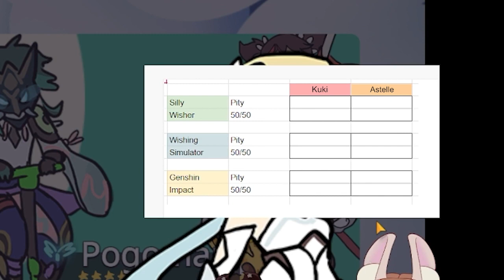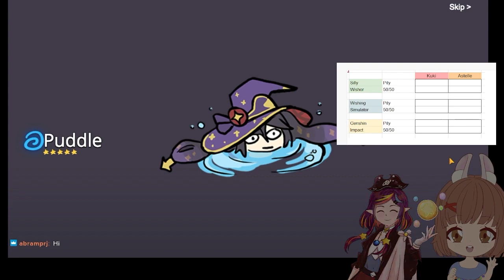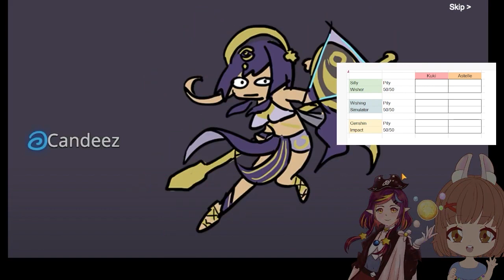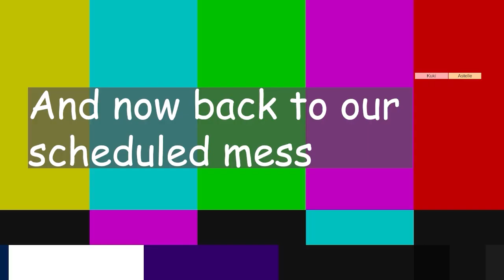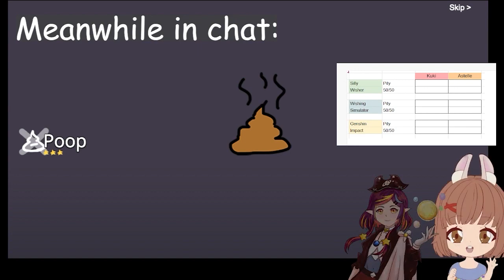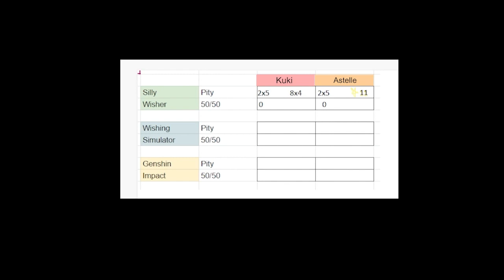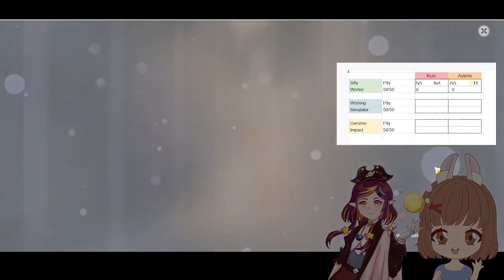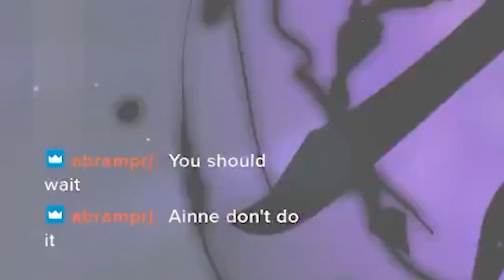Wishing Simulators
We tried a bunch of Wishing simulators to find out who is luckier! Watch so you know who has better 5-star and 4-star luck in Genshin Impact!

➳Ainne_Kuki‘s (VOD) channel: @kukiadventure

We used Silly wisher, and then I wished in the actual game!

If you are reading this comment: What was your first 5star?

edited by:  Kuki + Astelle

You can laugh at us… we know our teamwork is awful. BUT we will be a good content team I swear. Project Digital Diaries is our documentary of journeys on the internet. Some of them are streams, some will be shorter or longer videos. Get ready, because this will be FUN! You will see some wishing rituals, lucky or not so lucky pulls, a lot of gameplay, you laugh you lose, hilarious CHALLENGES or some random stuff (a lot of random stuff from all across the internet).
Welcome to our crazy story and witness our failures!